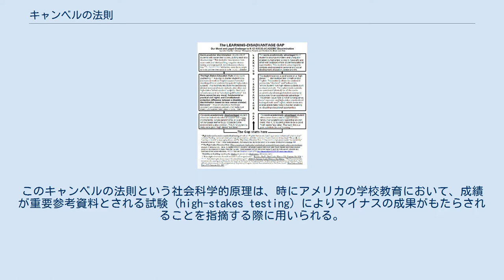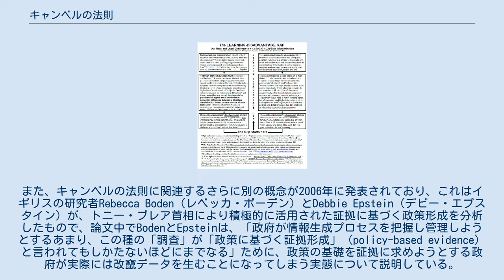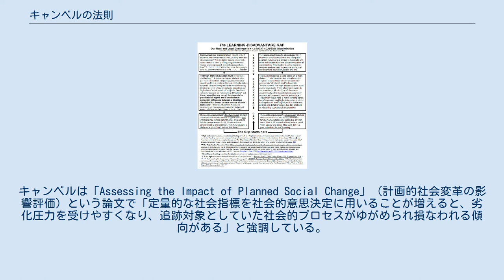キャンベルの法則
キャンベルの法則（キャンベルのほうそく、Campbell's law）は、「どのような定量的な社会指標も、社会的意思決定に用いられると、その分だけ劣化圧力を受けやすくなり、追跡対象としていた社会的プロセスがゆがめられ劣化する傾向が強まる」（85頁）という法則で、調査方法論についてしばしば論文を著した心理学者・社会科学者のドナルド・T・キャンベルによって規定された。
同様の趣旨でキャンベルは次のようにも記している。
 学習到達度試験は、「標準的な教育により一般的な能力の達成を目標とするという条件の下でなら」一般的な学習到達度の指標として有意義である可能性が高い。
しかし試験結果そのものが教育の目標になると、教育レベルの指標としての意義を失い、好ましくない形で教育課程を劣化させる（もちろんこうした誤った取り扱いは、教育課程や入学試験における客観試験の採用をめぐって多く認められる）。
 キャンベルの法則は、コブラ効果の一例と見ることもできる。
このキャンベルの法則という社会科学的原理は、時にアメリカの学校教育において、成績が重要参考資料とされる試験（high-stakes testing）によりマイナスの成果がもたらされることを指摘する際に用いられる。
具体的には、試験対策に特化した教育や、カンニングの横行という形態を取りうる。
その一例がLearning-Disadvantage Gap（学習格差）という文書で指摘されている「The High-Stakes Education Rule」（試験成績を重視した教育によくあるパターン）である。
 この法則と密接に関連した考え方は、グッドハートの法則やルーカス批判など別の法則の名でも知られている。
グッドハートの法則とは「測定が目標になると、その測定は適切な目標でなくなる」というものであり、具体例はコブラ効果などがキャンベルの法則と同様に挙げられる場合も多い。
また、キャンベルの法則に関連するさらに別の概念が2006年に発表されており、これはイギリスの研究者Rebecca Boden（レベッカ・ボーデン）とDebbie Epstein（デビー・エプスタイン）が、トニー・ブレア首相により積極的に活用された証拠に基づく政策形成を分析したもので、論文中でBodenとEpsteinは、「政府が情報生成プロセスを把握し管理しようとするあまり、この種の「調査」が「政策に基づく証拠形成」（policy-based evidence）と言われてもしかたないほどにまでなる」ために、政策の基礎を証拠に求めようとする政府が実際には改竄データを生むことになってしまう実態について説明している。
 実績評価をよく見せようとして政策決定をゆがめるときは、しばしば目標代用（surrogate）が行われ、その評価指標が真の実績を実際以上に正確に評価していると思い込むようになる。
 キャンベルの法則では、より肯定的だが込み入った主張が見られる。
進展度の測定には定量的指標と定性的指標をともに活用することが重要である。
しかし評価のために定量的データを利用すると、これら指標をゆがめ操作することにつながりうる。
情報改変や情報操作を減らすための確固とした手法が採用されなければならない。
キャンベルは「Assessing the Impact of Planned Social Change」（計画的社会変革の影響評価）という論文で「定量的な社会指標を社会的意思決定に用いることが増えると、劣化圧力を受けやすくなり、追跡対象としていた社会的プロセスがゆがめられ損なわれる傾向がある」と強調している。
キャンベルの法則は、「No Child Left Behind」（どの子も置き去りにしない法）や「Race to the Top」（頂点への競争基金）が教育を損なう可能性があることを理解する助けとなる。